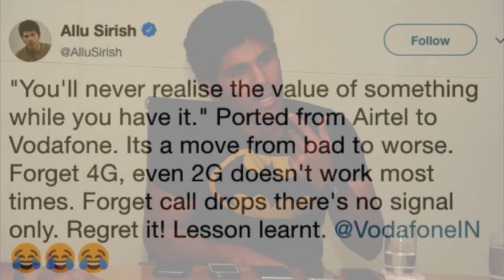Allu Sirish Serious On Vodafone Network | Allu Sirish Tweets On Telecom Company | Super Movies Adda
Allu Sirish Serious On Vodafone Network. Allu Sirish Tweets On a Popular Telecom Company Vodafone Network for making him irritated by poor network signals. watch out this full video to know it better.

You'll never realise the value of something while you have it." Ported from Airtel to Vodafone. Its a move from bad to worse. Forget 4G, even 2G doesn't work most times. Forget call drops there's no signal only. Regret it! Lesson learnt. VodafoneIN 😂😂😂 ~ Tweeted by Allu Sirish

Super Movies Adda is the one stop destination for film updates from all over the world covering Hollywood, Bollywood to Tollywood ,Kollywood and Sandalwood.